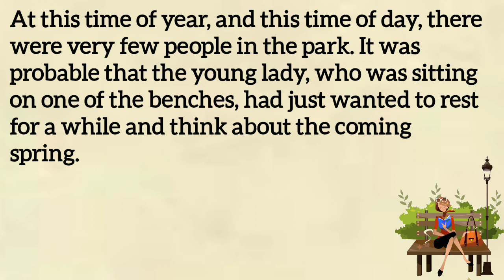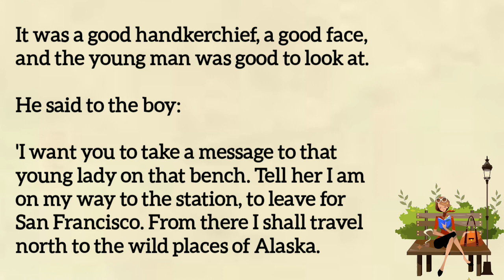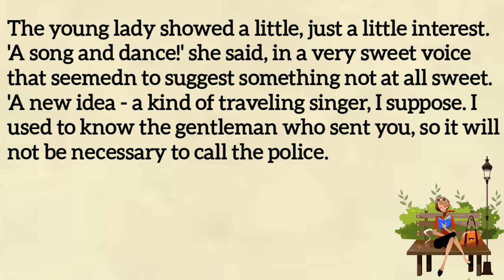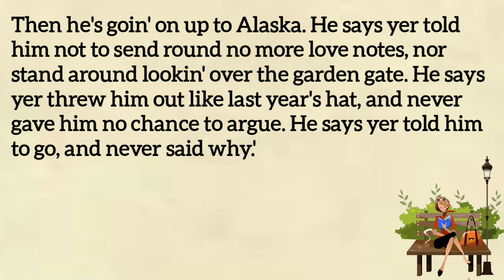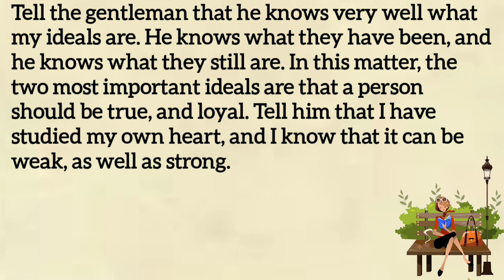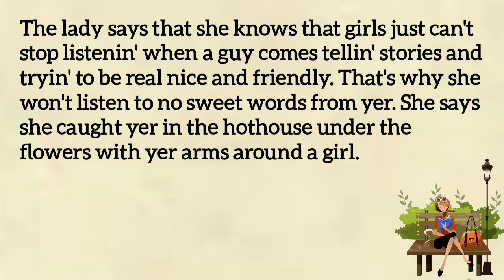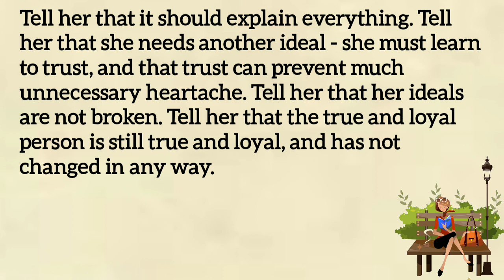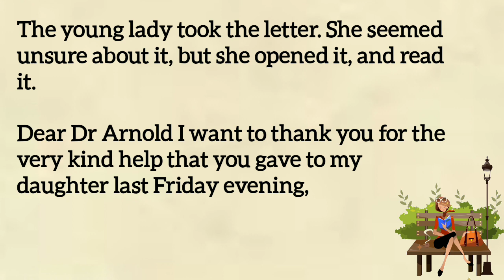Amazing Story || Lerning English Through☘️ English Story || English Speaking Practice